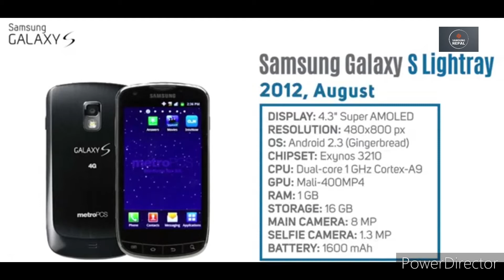Samsung Galaxy S series evolution 2010 - 2021| Samsung Nepal 🇳🇵